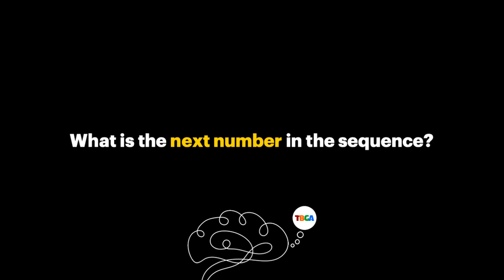TBGA Riddle: What's the next number in the sequence?